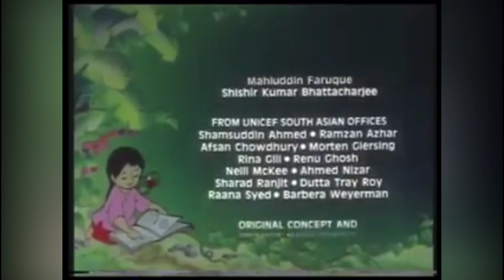Totaa Aur Meena | Count Your Chickens | OLD PAKISTANI CARTOONS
Count Your Chickens

Meena wishes to go to school, but her parents see no purpose to this, because she is a girl. To overcome this problem, Meena enlists the help of her parrot, Mithu, who memorises the school lesson and relays it to her after class. As a result, Meena learns how to count in twos. She counts her family's chickens and realises that one is missing. It turns out that a thief has stolen the chicken. The villagers chase the thief and are able to recover the chicken. As a result of this incident, Meena's parents realise the value of education and allow her to attend school along with her brother, Raju.